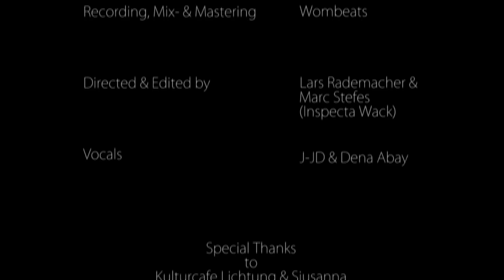Dena Abay - Save Me (Acoustic)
Hey everyone,
thank you so much for taking time to listen to my music.
I wrote this song one year ago. I was inspired by Andromeda, she was an ethiopian princess in Greek mythology. I've decided to tell  her story from a womans perspective, and not from a man's.
I've chose the moment when she was chained to the rocks.
Special thanks to my wonderful team for supporting me.

Special Thanks to Kulturcafe Lichtung & Sjusanna Stecklein